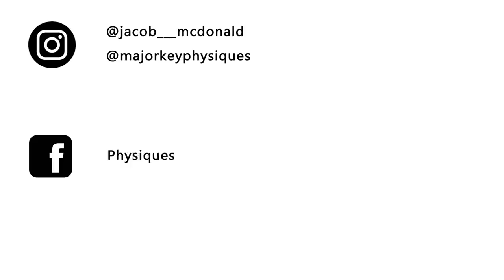Christian Cullen Wellington Rugby Highlights With Original Commentary!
Christian Mathias Cullen (born 12 February 1976) is a New Zealand former rugby union player. He played most of his rugby at fullback for New Zealand (the All Blacks), for the Hurricanes in the Super 12, and for Manawatu, Wellington and later Munster at provincial level. He was nicknamed the Paekakariki Express and was considered to be one of the most potent running fullbacks rugby has ever seen. And I can confirm, he was! With 46 tries scored in 58 international tests for The New Zealand All Blacks, Cullen is the 9th-highest try-scorer in international rugby.

Thanks for the memories Christian "The Paikakariki Express" Cullen.